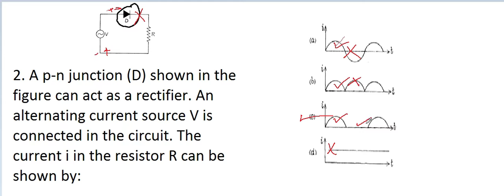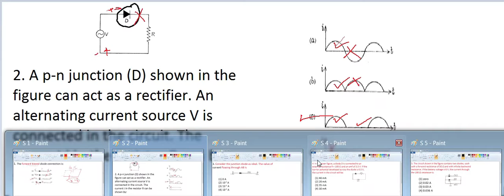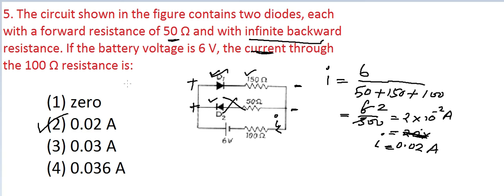P N junction based questions | NEET | IIT- JEE